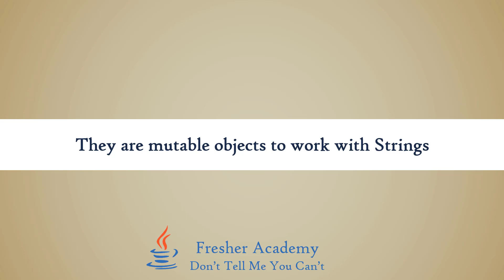149 StringBuilder vs StringBuffer